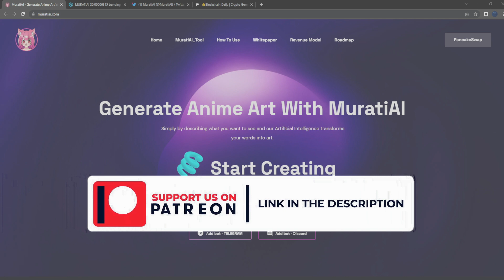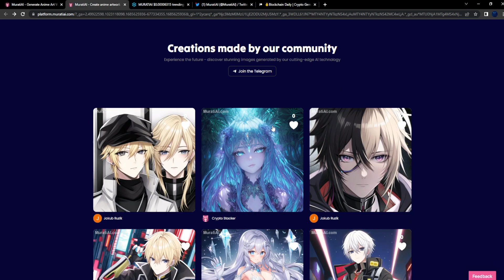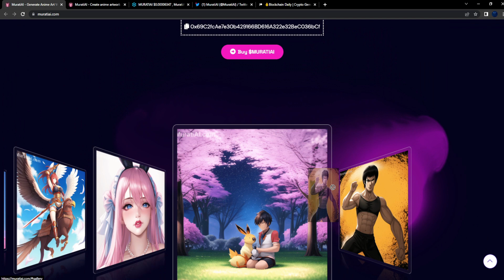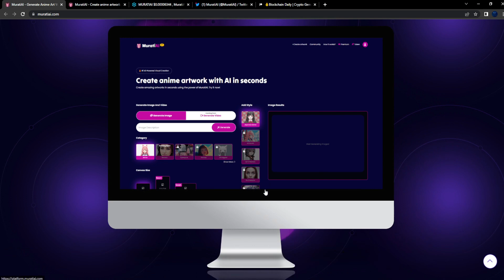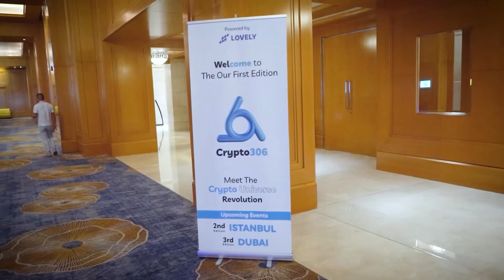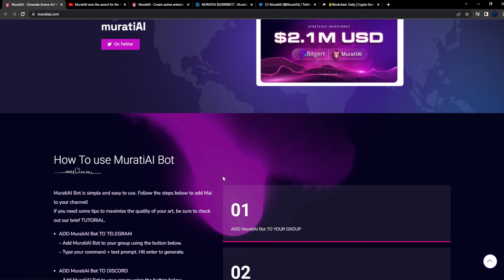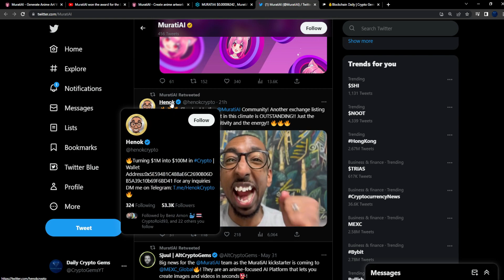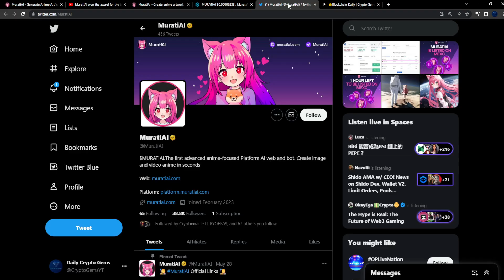MURATIAI!! ANIME FOCUSED AI AND WEB BOT!! THE NEXT 100X CRYPTO?!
In This Video We Cover The Potential Crypto Gem MuratiAI💎